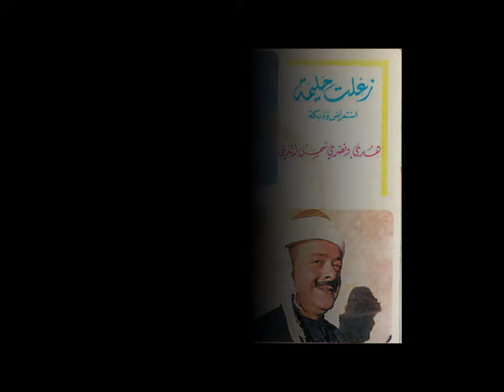Huda & Nasri Shams Edin: Zaelet Halime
Label: Voix De L' Orient
Year: 1972
Artist: Huda & Nasri Shams Edin
Track: Zaelet Halime

From the musical play Nass Men Wark